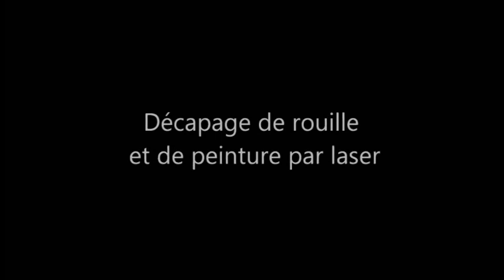Novika - nettoyage par laser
Le nettoyage par laser permet d'éliminer les opérations de masquage et l'utilisation de solvants.
Nettoyage par laser : élimination de peinture et de rouille.
Laser cleaning : paint and rust removal.